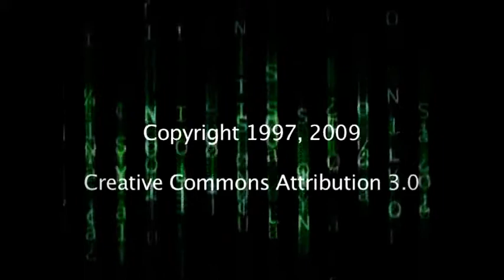How to become successful entrepreneur - Jeff Bezos , Amazon, CEO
On Bezos’s decision to walk away from a good job to start a business in Amazon that he thought would likely fail: “When you’re 80, you want to minimize the number of regrets you have in your life … I think a lot of people live their lives this way. Very few are nerdy and dorky enough to call it a ‘regret minimization framework,’ but that is what I came up with.”

On where to focus fear: “We should be afraid of our customers … they’re loyal to us right up to the second that someone offers them better service … and that has been our mantra. We’re trying very hard to be a customer-focused company and not a competitor-focused company.”

On the power of customer reviews: “It’s customers helping customers make purchasing decisions. And that’s what is community … businesses cannot create community. All businesses can do is facilitate community.”

On the goal of personalized product recommendations: To “build an electronic soulmate for that customer.”

On thinking big and focusing on the customer: “Our vision at Amazon.com is to be the world’s most customer-centric company. We don’t view ourselves as a bookstore or a music store. We view ourselves as a customer store … that’s the place where we’re going to put extra effort to make sure we are always the best.”

On favoring growth versus profits: “Amazon.com is a famously unprofitable company. And the question is: Are we concerned about it? The answer is, in the short term, no; and in the long term, of course. Every company needs to be profitable at some point in time … Our strategy, and we’ve consistently articulated this, is that we believe that this opportunity is so large that it would be a mistake for any management team not to invest in it very aggressively at this kind of critical category formation stage.”